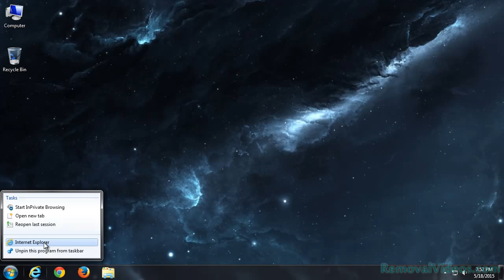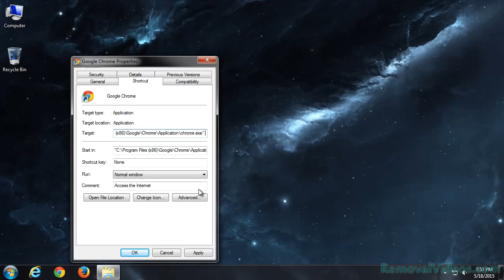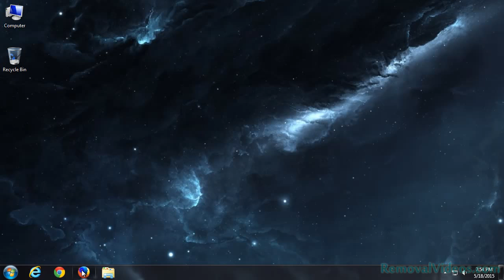How To Remove cdn.downloaddebt.com Pop-up Ads (Removal Guide)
cdn.downloaddebt.com is known as an adware or potentially unwanted program which is aimed to target almost all the popular web browsers like Internet Explorer, Firefox, Google Chrome, Safari, etc.with this unwanted adware on your computer, it can display you annoying ads to interfere with your browsing activities. those pop-up ads mainly about coupons, banners, in-text ads, sponsored links, etc.

To trick your attention and generate pay-per-click revenue, it can collect your search keywords, favorites, browser history, etc. What’s more, many computer users reported that their computers are running slower and slower than before. Besides, it can automatically open a new tab every time you launch your web browser.